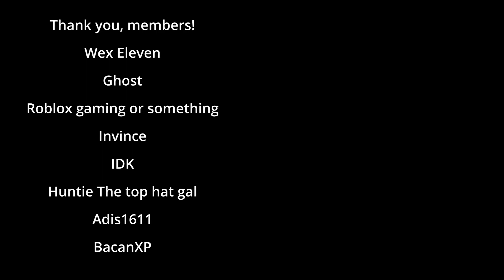Tanzee is a creep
And I caught myself a boyfriend.